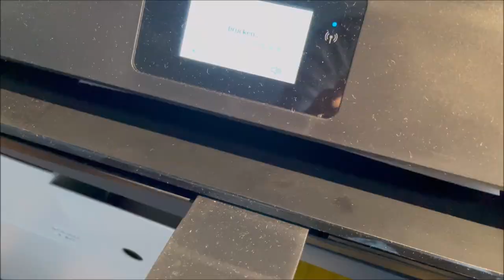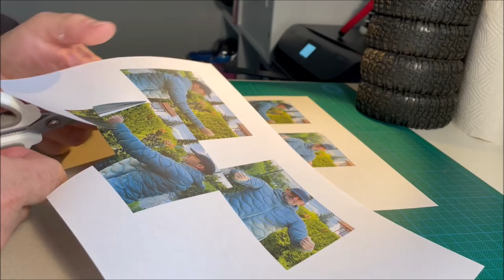Making of an Ultralight 3D Driver Figure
This movie shows how to build an ultralight, three-dimensional driver figure that is optimally suited for LCG rigs to keep the center of gravity of the car low.